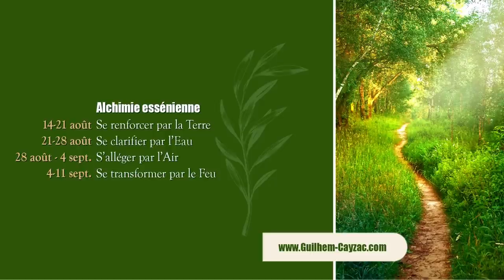Jésus initiatique : l'évangile de Matthieu révélé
Du 29 mai au 12 juin 2022 : une formation exceptionnelle sur le Notre Père et son sens initiatique.
Un enseignement essénien d'aujourd'hui.
Accédez à toutes les formations en ligne au prix unique de 33€ par mois sans engagement. Contenu exclusifs et live inclu.
Pour en savoir plus sur mes stages, voyages initiatiques etc. visitez